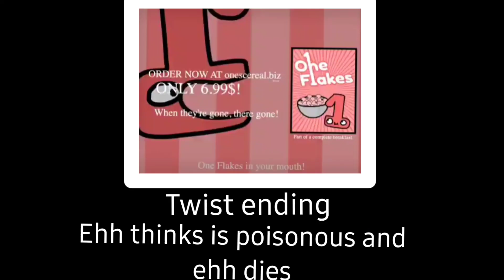Spanish alphabet lore shorts: Ehh eats one flakes and dies